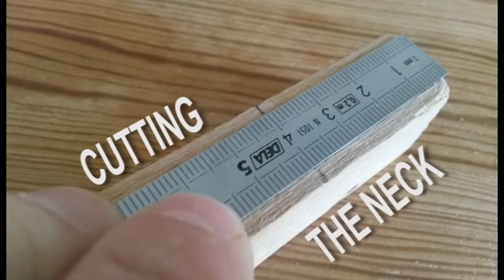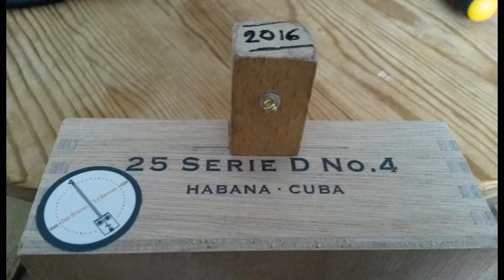How to build a Shortbread Cutter 1 String Cigar Box Guitar - DIY step-by-step - One String Is Enough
Another built with no powertools by One String Is Enough

Sorry for the pop up add, but [Merlin] Harmonia Mundi (Au nom de : Dixiefrog) claimed the right on this video (Even if my dear friend Dave Arcari told me it's OK for him) and the only way for me to keep it online is to agree on having this fucking commercial!